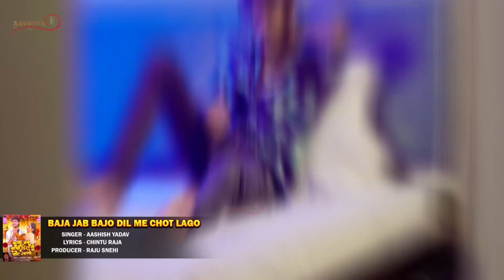Ashish Yadav ka sad song || Ashish Yadav ka non stop song || Ashish_Yadav maghisadsong 2024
Aashish Yadav NonStop Song || Karejwa || Kismat Ke Khela Aashish Yadav Maghi Sad Songs

ashish yadav,
ashish yadav ka gana,
ashish yadav nonstop song,